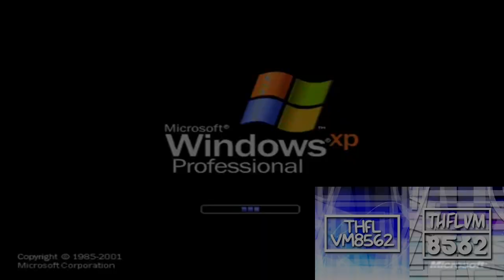Preview 1280XP Effects | Preview 2 Effects